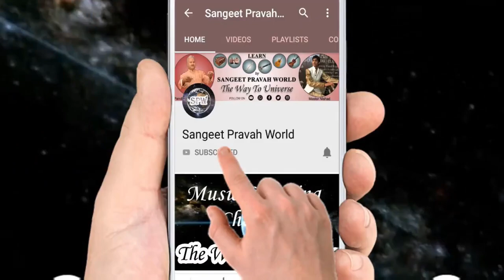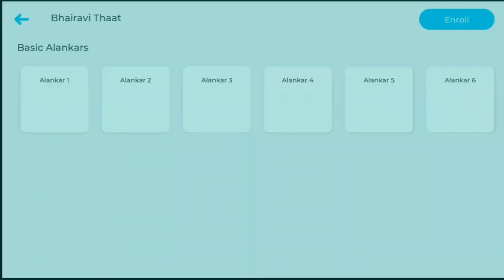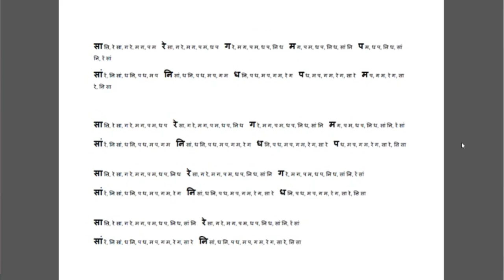NEW स्वरांगिनि कैसे ख़रीदें? Swarangini Music Book PDF in Hindi & English | WhatsApp only: 9828479211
More Links:-